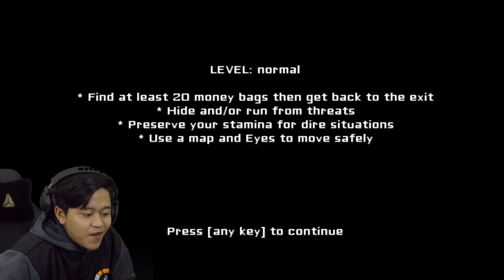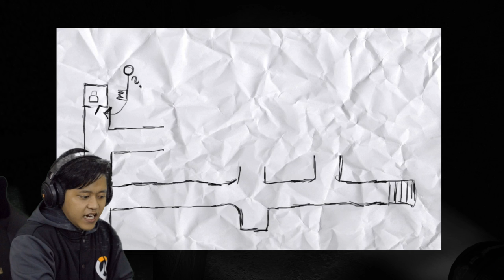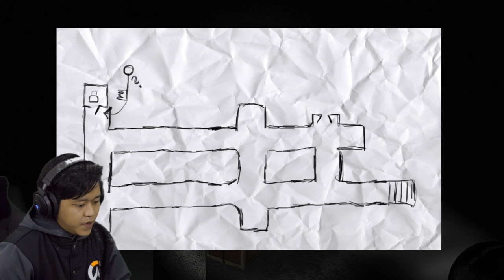HOW DO I PLAY THIS GAME?!